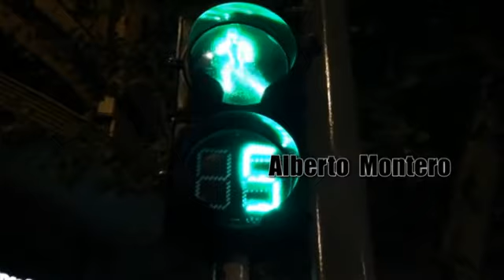Alberto Montero - Duermevela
Vídeo de la canción Duermevela, incluida en el disco Claroscuro. Realizado por Romina Rebolledo.